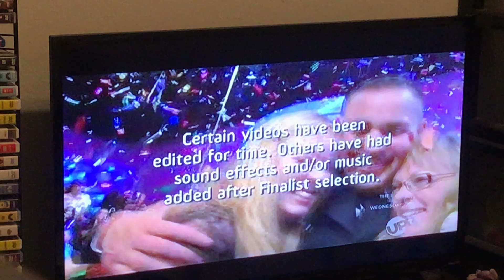ABC/Vin Di Bona (2013,Low Pitched But High Pitched)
From AFV S24E11